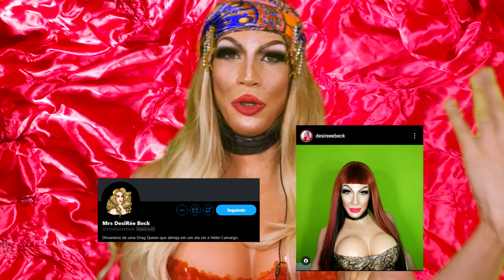Looks do RUPAUL'S DRAG RACE: ALL STARS 6 feat. DesiRée Beck x KITTY KRITICA | Kitty Kawakubo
Vem aí a nova temporada de RUPAUL'S DRAG RACE ALL STARS 6! E hoje também damos início a uma nova temporada de KITTY KRITICA, com a presença ilustre de minha amiga DesiRée Beck (apresentadora do @Desireebeck), para avaliarmos os looks da promo! Vem com a gente, bebê!

O programa estreia dia 24 de junho, será apresentado pela própria Mama Ru (RuPaul), e as 13 rainhas são: Kylie Sonique Love, Pandora Boxx, Yara Sofia, Jiggly Caliente , Serena ChaCha, Trinity K. Bonet , Ginger Minj, Eureka!, A’Keria C. Davenport, Ra’Jah O’Hara, Scarlet Envy, Silky Nutmeg Ganache, e Jan.

|| Edição: @Flazeba_

|| Quer encomendar um penteado comigo?